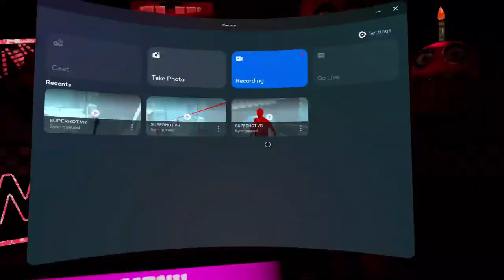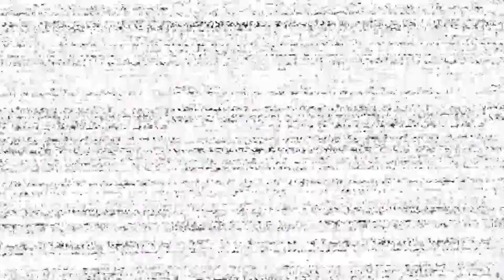FNAF Help Wanted 1 Episode 1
Make sure to comment other games I should try.